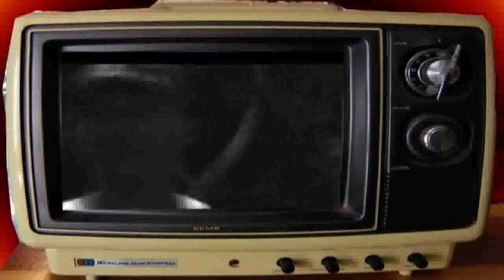La vida del artista "freestyle jowsy999" (999 producciones) nueve9nueve 2012